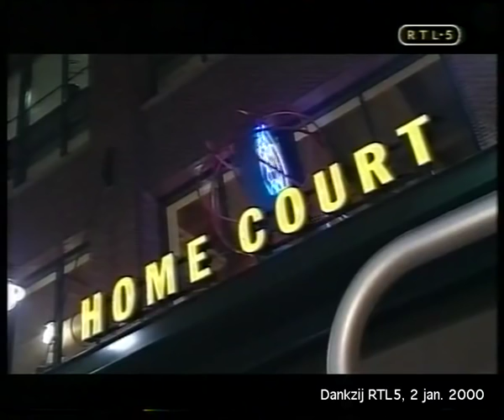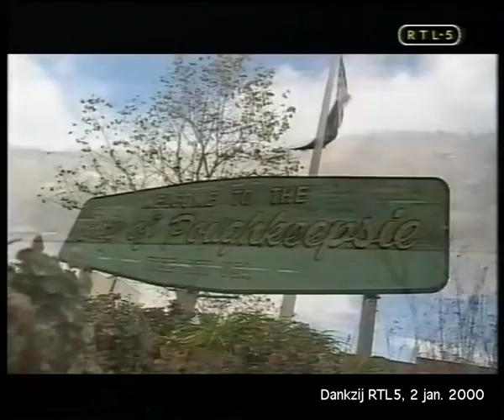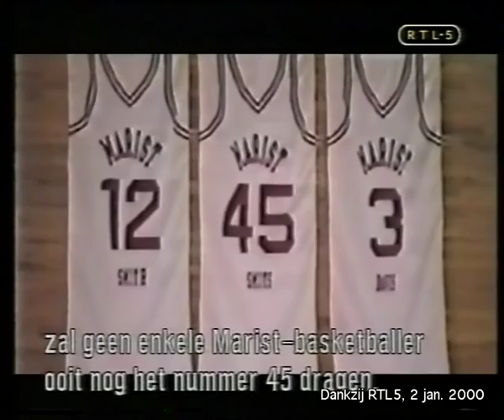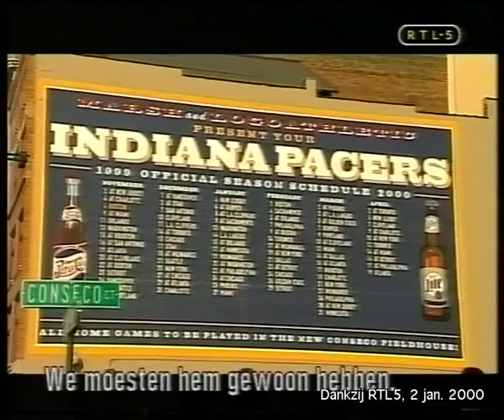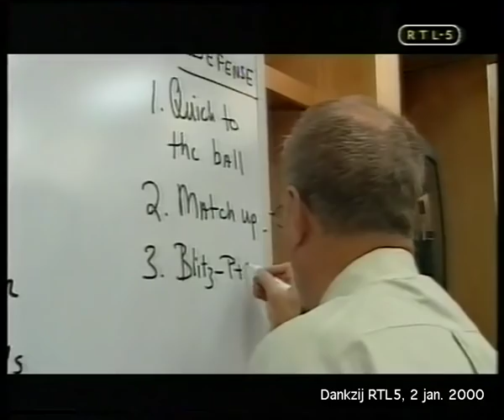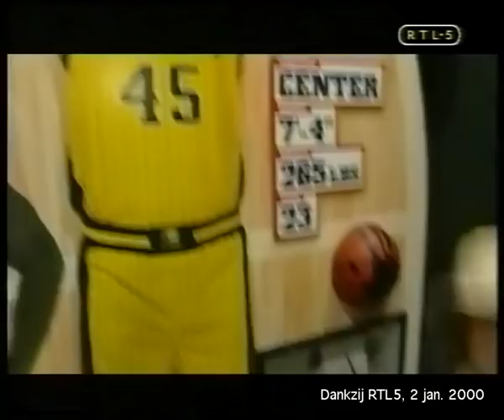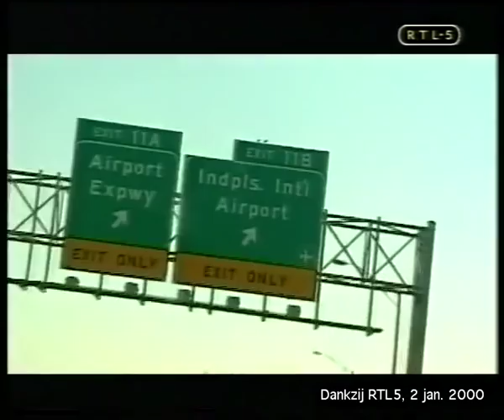Rik Smits documentary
Interview and documentary with Rik Smits.